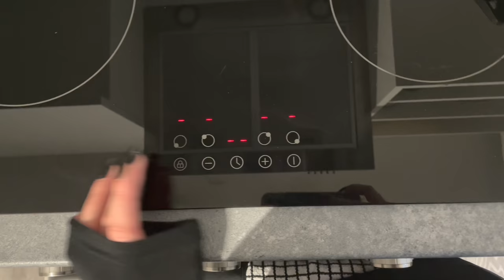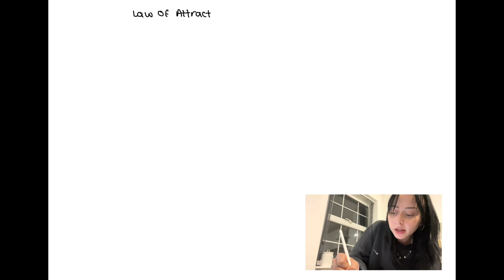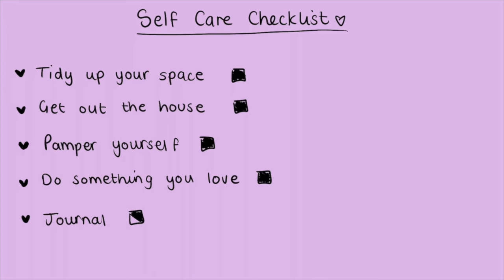Self Care: Getting Out of a Depressive Slump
I hope this video helped some of you! Let me know what other videos you want to see from me as I'm trying to start a schedule of uploading every Monday and Thursday so need LOTS of video ideas.